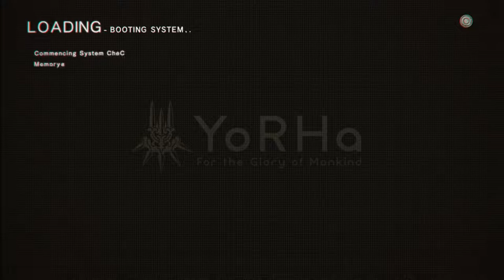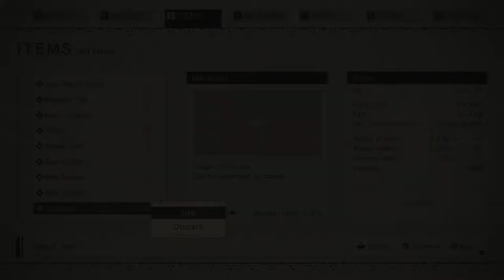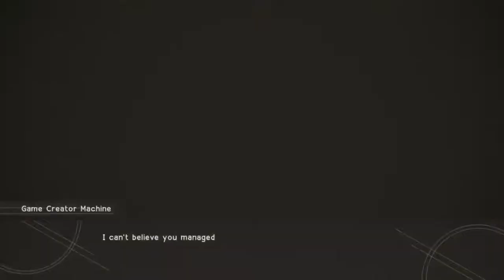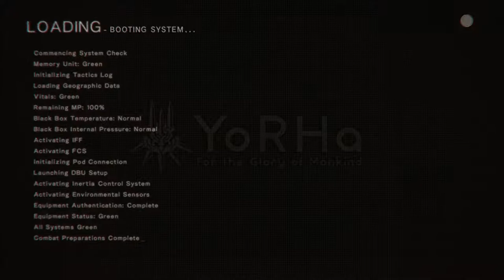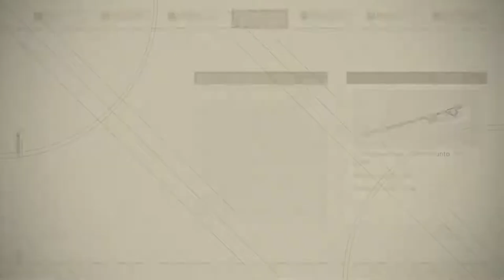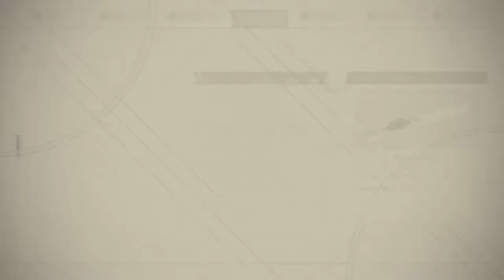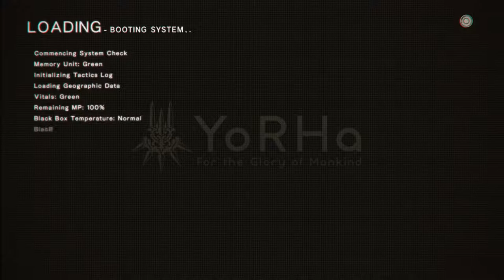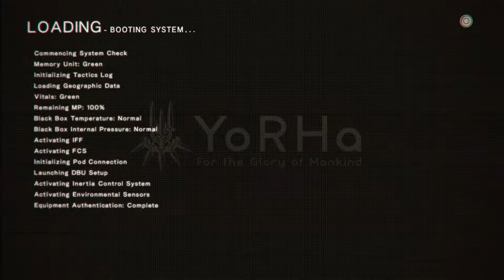Hobbyfist Streamer - Nier: Automata [Part 10]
Third eye blind.

Taken from the Stream on November 28th.